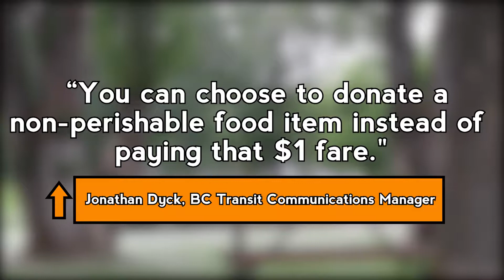Bus Transit for just a loonie on Canada Day!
Anyone taking the bus to enjoy the Canada Day festivities in Prince George can do so for just a buck